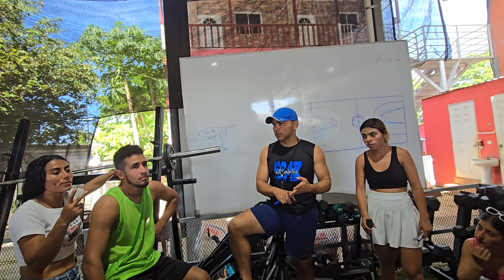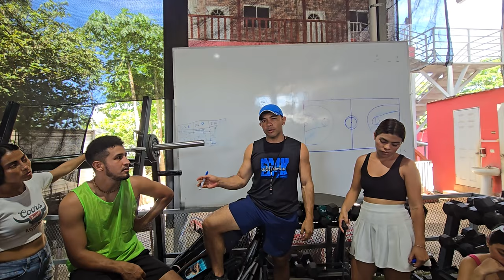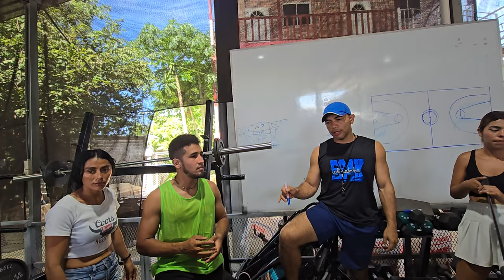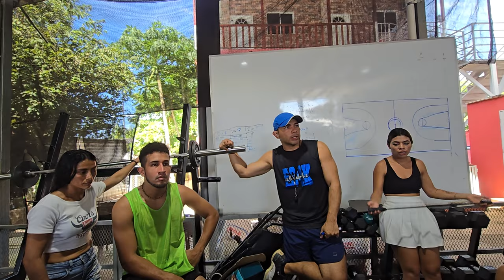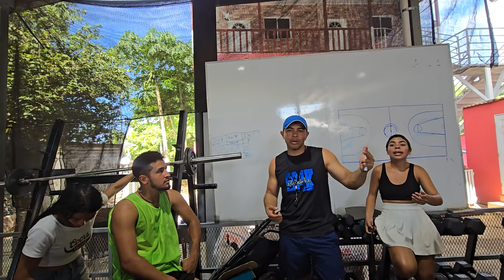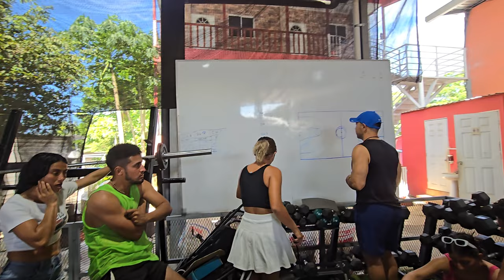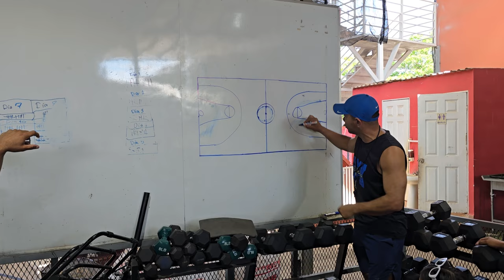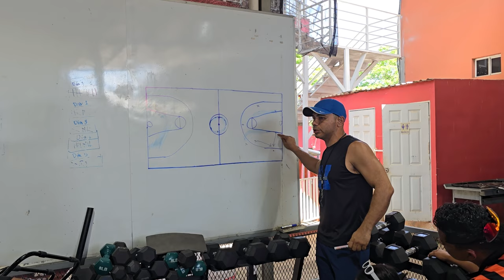El deporte fuerte de CAMARON es el BASKET, tiene la estrategia perfecta para vencer al TEAM DIABLO